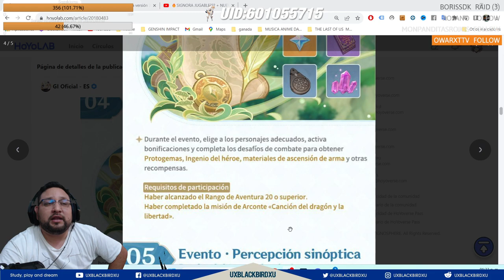✅ PROSPECCIÓN DE PELIGRO 👍 | 🌴 Genshin Impact🌴 Guia del evento, Protogemas y mas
Evento «Prospección de riesgo»: pruebas de combate peligrosas

"Perilous Expedition" Event: Domain Combat Trials

Codigo Creador de Contenido en EPIC:
UXBLACKBIRDXU

OH EKATE
banners mas nuevos (ohekate)